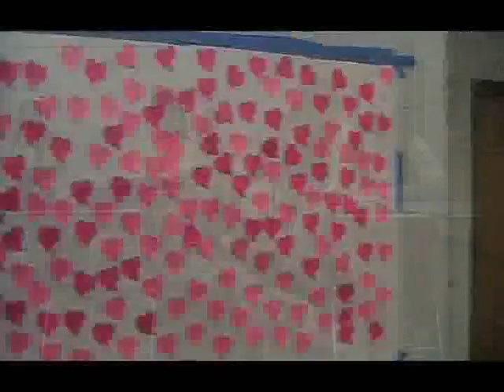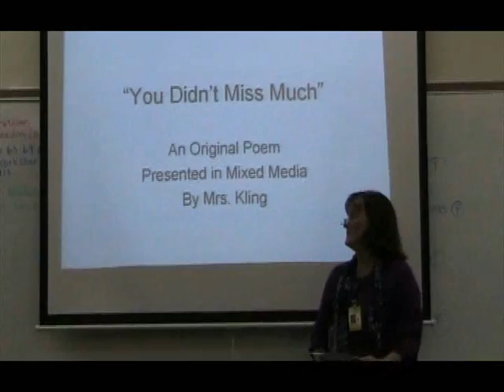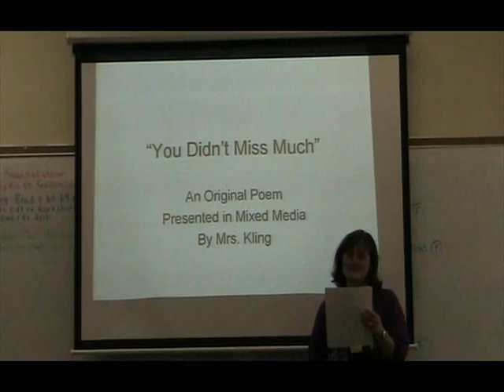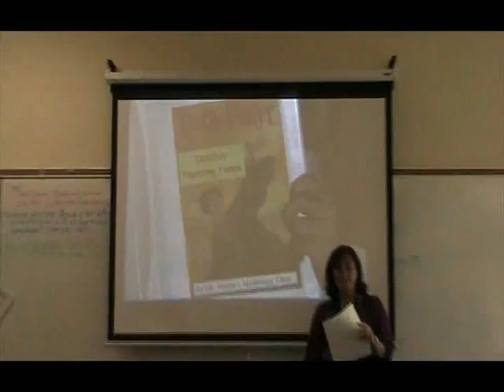For Michael Quinn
a "get well" video for my friend Michael Quinn whos currently awaiting a heart transplant at All Children's Hostpital.

get that heart Mike!